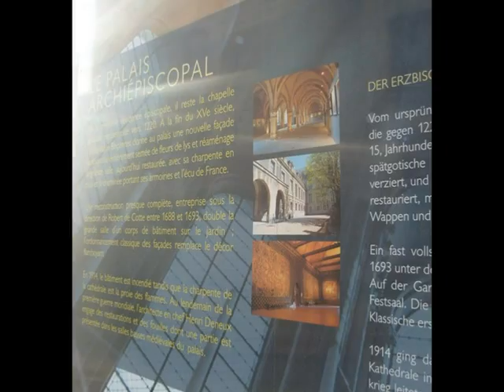Reims Cathédrale, bibliothèque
promenade autour de la cathedrale, palais du tau et bibliothèque à Reims